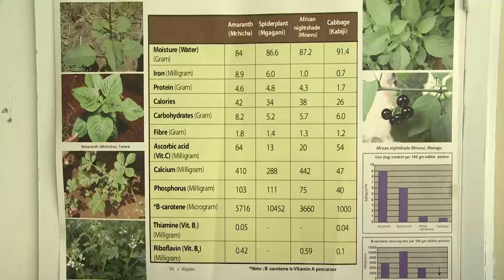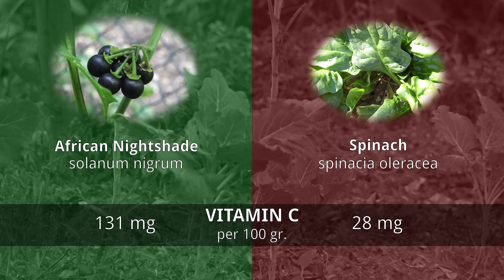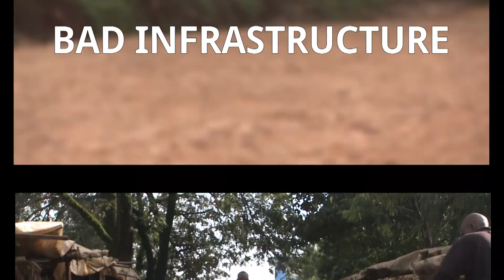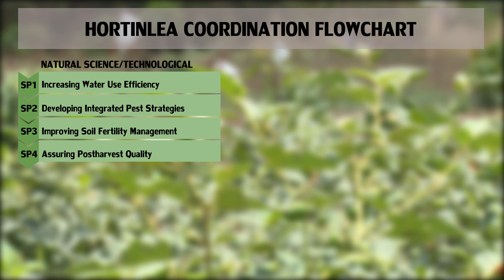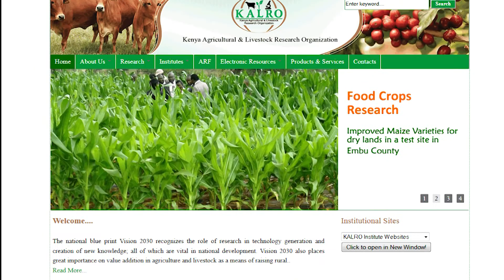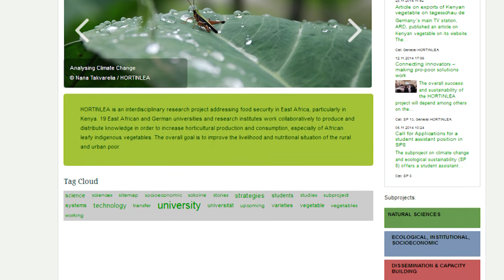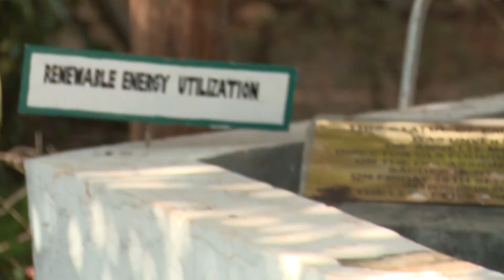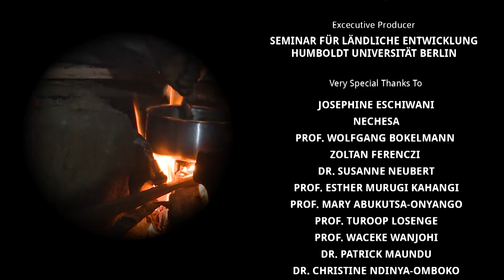Revival of the Fittest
Millions of people in East Africa suffer from “hidden hunger” – the inadequate supply of the vital vitamins and minerals needed for a healthy life. While this challenge is quite prevalent, Kenya’s agricultural biodiversity could contribute significantly to the resolution of the problem. Many Kenyan farmers in the western and central regions of the country have recently started to resurrect this natural capacity by growing almost forgotten African Indigenous Vegetables (AIVs). These vegetables can be an important element of a wholesome diet and thus hold the potential to alleviate hidden hunger, as well as to contribute to the income generation for smallholder farmers affected by poverty.
This film shows why these fascinating species are the most appropriate to contribute to the food and the nutrition security in Kenya. It also demonstrates how AIVs are promoted, researched and distributed through the new German-Kenyan cooperation project HORTINLEA.

Field Director: Nana Takvarelia
Post Production Director: Dariusch Tabib-Elahi
Written by: Emil Gevorgyan, Dariusch Tabib-Elahi
Produced by: Emil Gevorgyan
Executive Producer: Center for Rural Development /SLE, Humboldt Universität zu Berlin
Camera: Clement Maina Ndirangu

For Swahili Subtitles, please press CC Button!

Mamilioni ya watu afrika mashariki wanataabika kutoka na njaa iliyofichika, ukosefu wa vitamin na madini yanayohitajika kuhakikisha afya nzuri katika maisha. Huku changamoto hii ikiendelea kukithiri, Hali ya kilimo nchini Kenya inaweza kuchangia kwa kiwango kikubwa kutatua suala hili. Wakulima wengi katika maeneo ya magharibi na katikati mwa nchi wameanza kufufua kilimo cha mboga za kienyeji za afrika maarufu AIVs. Mboga hizo zinaweza kuwa kiini muhimu katika lishe na hivyo kuangamiza njaa iliyofichika na pia kuchangia katika upatikanaji wa mapato kwa wakulima wadogo wanaotahirika na umaskini.

Filamu hii inaonyesha kwanini spishi za kuvutia ni muhimu katika kuchangia usalama wa chakula na lishe bora nchini Kenya. Pia inaashiria jinsi mboga za kiasili au kienyeji afrika zinavyoendelezwa, kufanyiwa utafiti na kusambazwa kupitia ushirikiano wa Ujerumani na Kenya kupitia mradi wa HORTINLEA.

Mwelekezi wa nyanjani: Nana Takvarelia
Mkurugenzi wa utayarishi wa filamu: Dariusch Tabib-Elahi
Imeandikwa na: Emil Gevorgyan, Dariusch Tabib-Elahi
Imetayarishwa na: Emil Gevorgyan
Mtayarishi mkuu: Center for Rural Development /SLE, Humboldt Universität zu Berlin
Mpiga picha: Clement Maina Ndirangu

Kwa tafsiri ya Kiswahili, bonyeza CC.